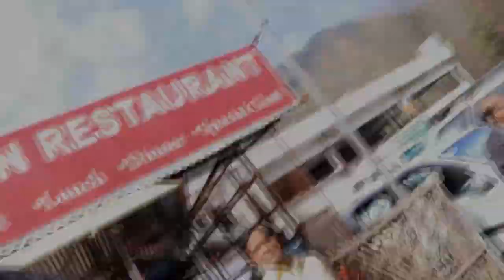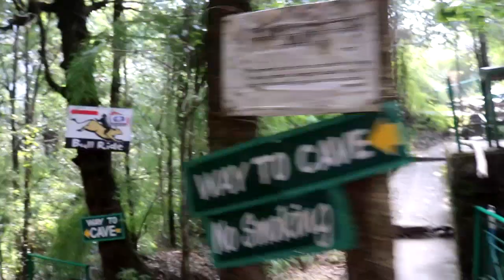Nainital vlog 02 ||UTTARAKHAND|| (cave garden & tiffin top)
In this video you will see the vlog of Nainital and the true beauty of uttarakhand. In this video i have covered Nainital cave garden and tiffin top.

Equipments Used::
1) CANON 200D

About Nainital :-
Nainital is a popular hill station in the Indian state of Uttarakhand and headquarters of Nainital district in the Kumaon foothills of the outer Himalayas. Situated at an altitude of 2,084 metres (6,837 ft) above sea level, Nainital is set in a valley containing a mango-shaped lake, approximately two miles in circumference, and surrounded by mountains, of which the highest are Naina (2,615 m (8,579 ft)) on the north, Deopatha (2,438 m (7,999 ft)) on the west, and Ayarpatha (2,278 m (7,474 ft)) on the south. From the tops of the higher peaks, "magnificent views can be obtained of the vast plain to the south, or of the mass of tangled ridges lying north, bound by the great snowy range which forms the central axis of the Himalayas.